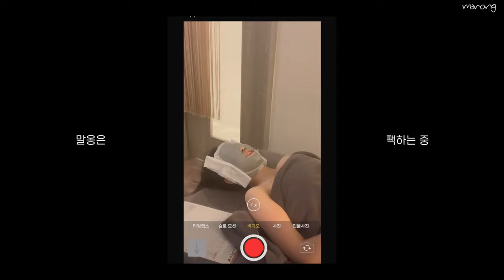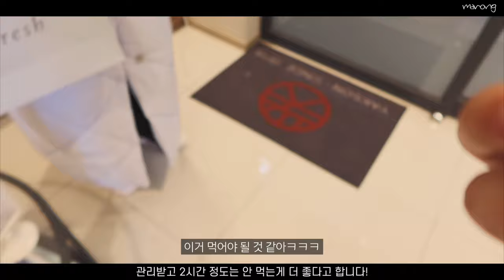내돈내산 경락마사지샵에 엄살쟁이 언니 데려가봄ㅋㅋㅋ VLOG/ 약손명가 경락 리얼 후기 | 마롱 MARONG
💓네이버 검색창에 @마롱 팬하기 눌러주시면 감사하겠습니당!!💓

졸전끝나고 언니 데리고 약손명가 갔다온 브이로그인데 한참 뒤에나 보여드리게 되었군요..!
언니가,, 좀 심하게 엄살쟁이에 참을성이 없는데ㅋㅋㅋ 저는 좀 잘 참아서 보통 사람들이 받으면 그 중간정도 되는 것 같아요!
엄청 아픈데 참을 수 있다! 요정도?!!
경락이 워낙 가격도 비싸고 하니까 함부로 추천해드리기 어려운 부분인데
진짜 주변 사람들한테 엄청 영업했을 정도로 교대점 원장님 잘 하시니까 지역이 가까우신 분들은 가보시면 후회 안 하실거예요ㅎㅎ
아껴서 다니고 있는데 저도 다 다니고 나서도 또 끊을 생각입니다ㅠ
일하면서 뭉친 근육 풀고 몸 가벼워지는데 정말,, 쵝오,,,
얼른 또 받으러 가고 싶네욥